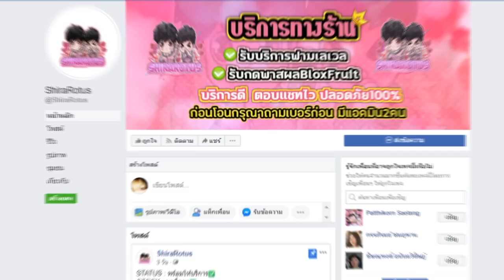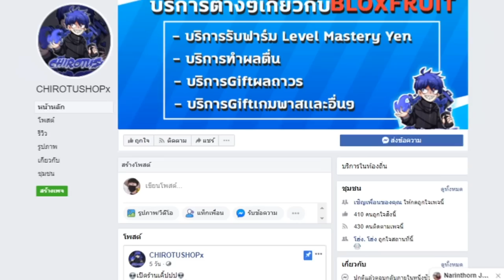สามดาบทำไมมันโกงกว่าชาวบ้านเขา